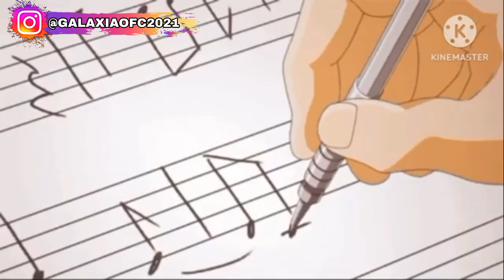| Meus Garotos Mais Populares 🔥 | Mini Filme (DUBLADO) Gacha Life 3/3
_ CANAIS:@lucielly_araujo6
_ INSTA:@galaxiaofc2021